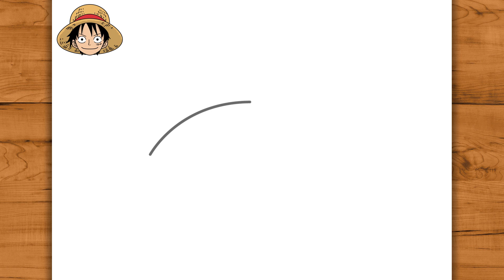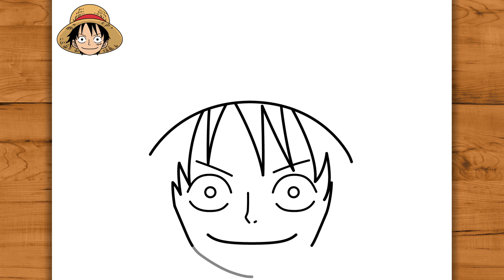HOW TO DRAW MONKEY D. LUFFY FACE | One Piece - Easy Step by Step Anime Drawing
Hello guys!
In this video you'll see easy step by step tutorial for beginners on how to draw Monkey D. Luffy face from the anime One Piece!